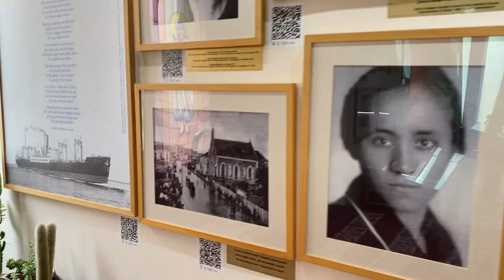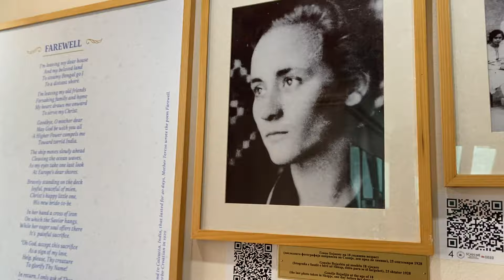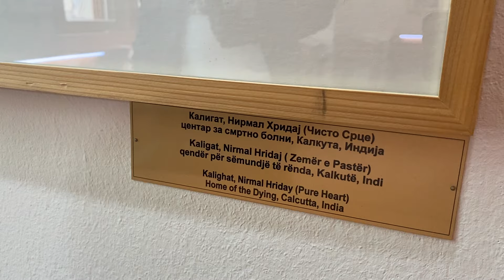🇲🇰 Part Two - At The Memorial House Of Mother Teresa, Skopje Ep: 3, North Macedonia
Being from Kolkata (Calcutta), was over the moon, to find out the first of the Mother Teresa's connection in Skopje. Once here, do visit her memorial house. This one's the final part - Third part of the Skopje series.

northmacedonia - my 27th country; skopje - my 96th city